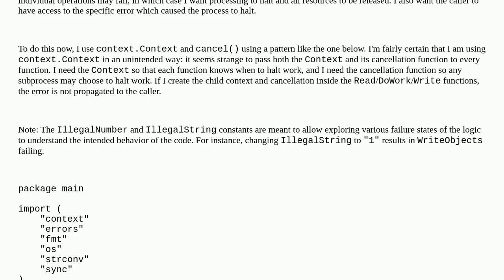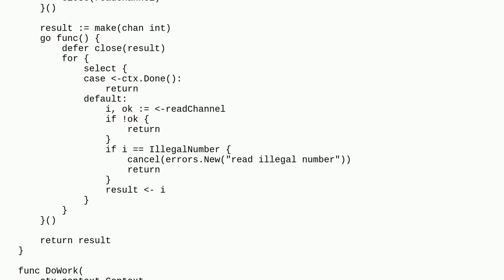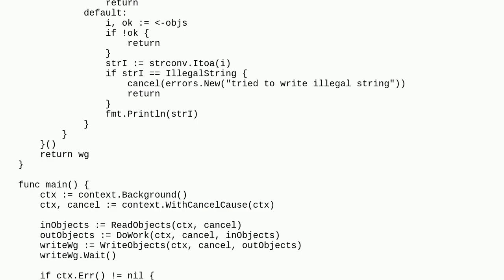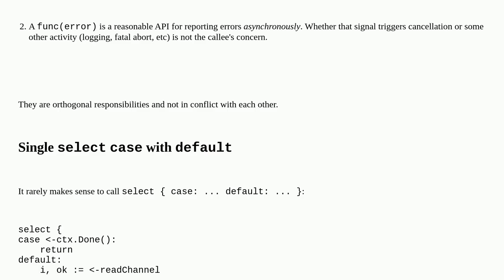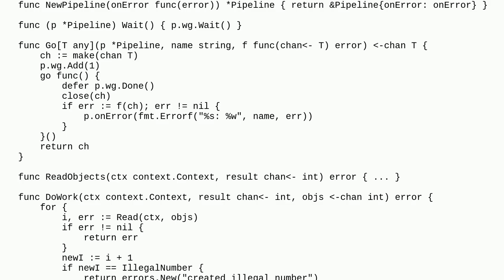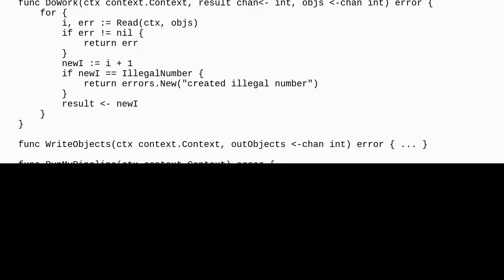Codereview: Data pipeline that handles errors and cancellations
Data pipeline that handles errors and cancellations

A special thanks goes out to the community

  design-patterns go concurrency